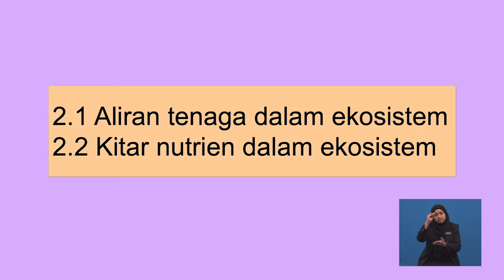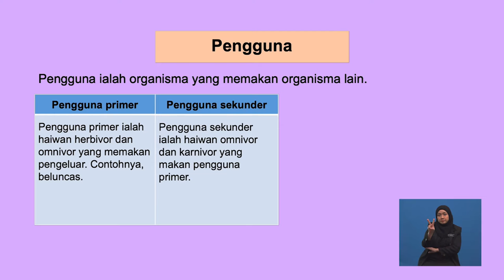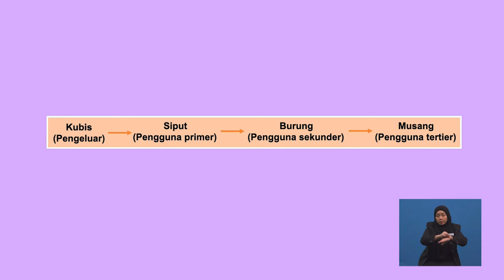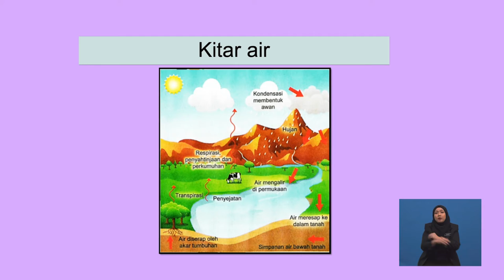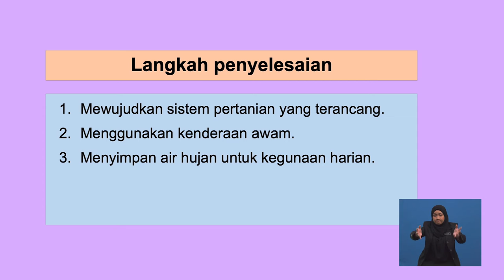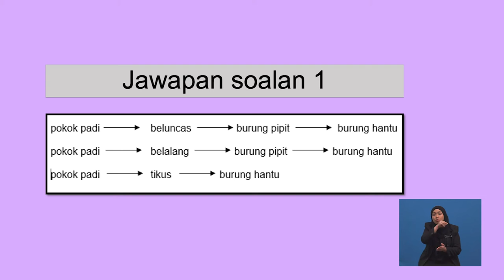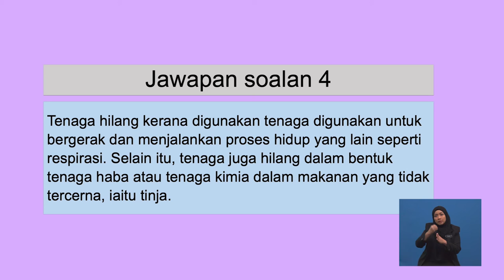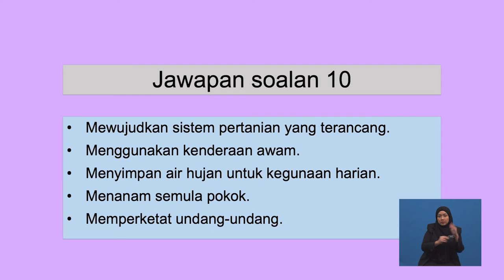Tingkatan 2 | Sains | Kepelbagaian Organisma | R264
Tajuk ini menerangkan mengenai keperluan pengurusan biodiversiti yang berkesan dan membezakan organisma melalui kekunci dikotomi berdasarkan ciri-ciri sepunya